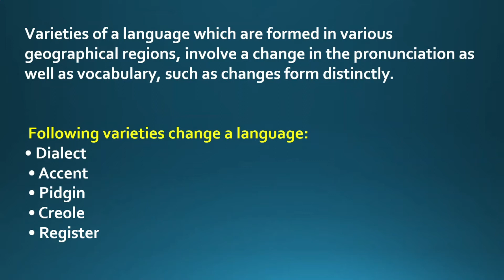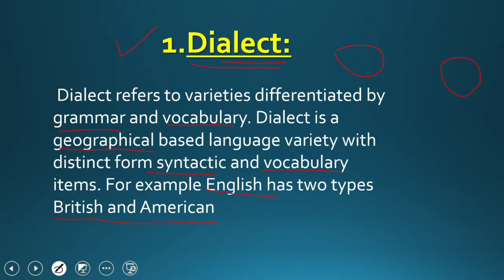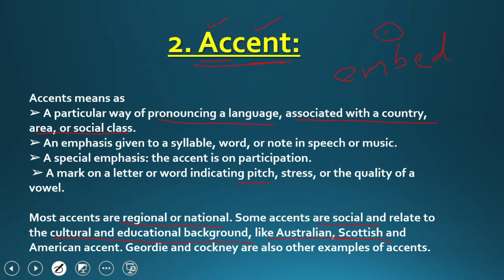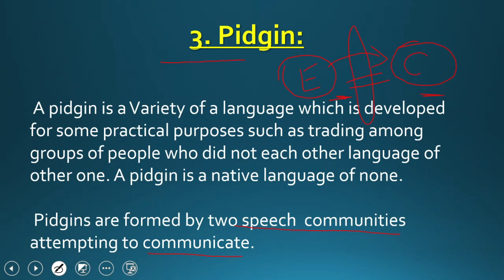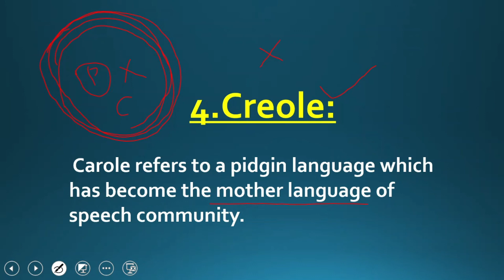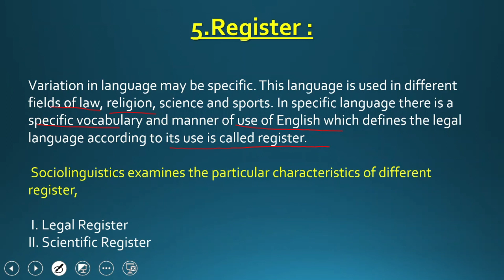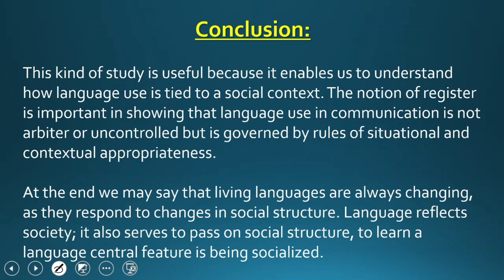Language Variations | Reasons of Variation in Language in Hindi/Urdu || Skillz Learner